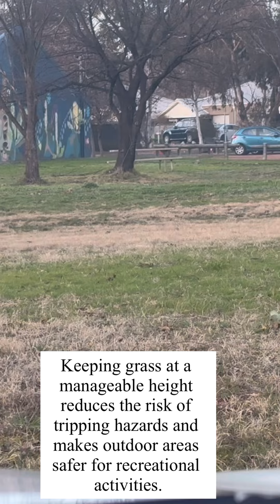Grass cutting in Australia 🇦🇺